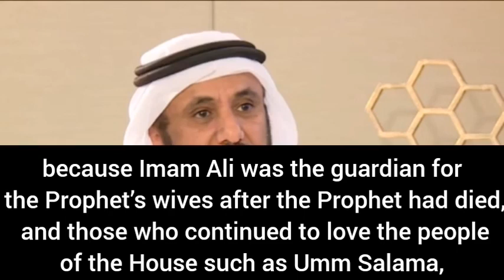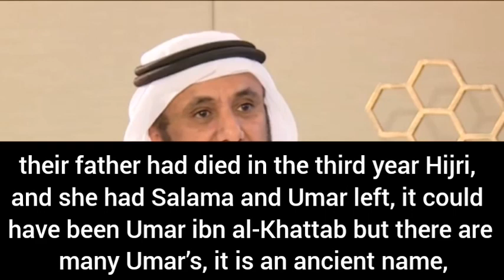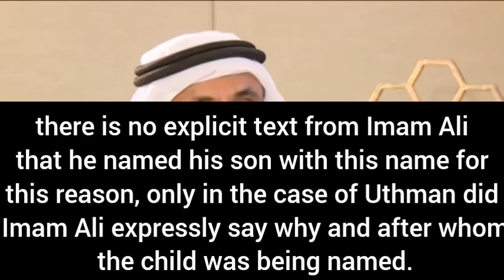Imam Ali naming his children Umar, Uthman and abu Bakr | Shaykh Hassan Farhan al-Maliki